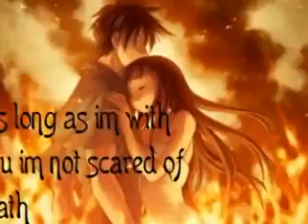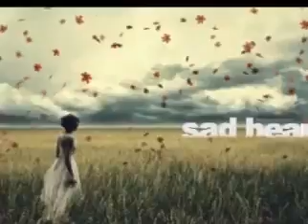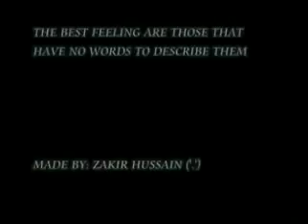Mikdad Shah Dera Ghazi khan(33)